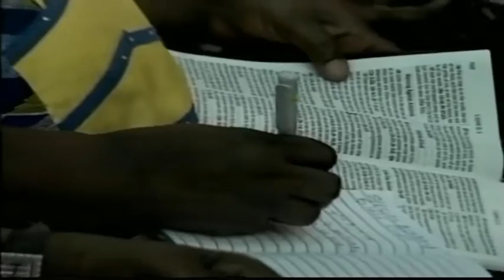(FRENCH) Divine Love in a Transformed Heart By Pastor W.F. Kumuyi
DEEPER LIFE BIBLE CHURCH 4656 BRIARWOOD DRIVE, CHARLOTTESVILLE VA22911. This is the bible study of 03/14/2016